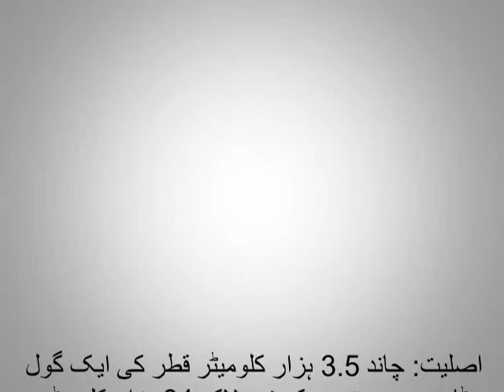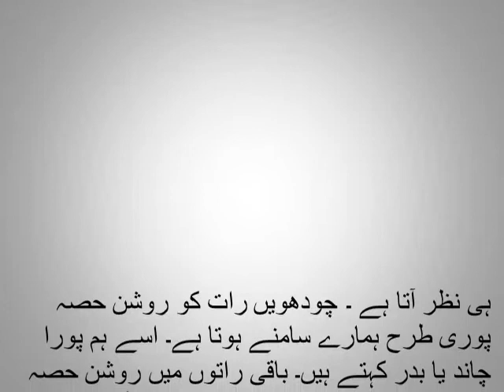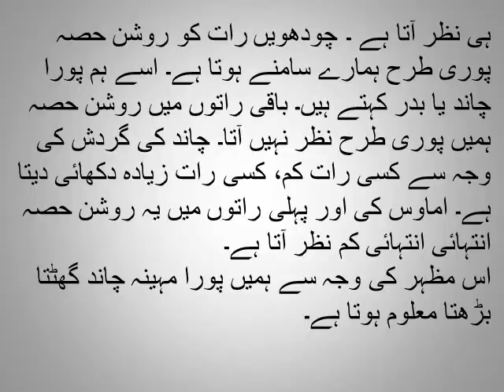پورا مہینہ چاند چھوٹا بڑا کیوں ہوتا ہےSCIENCE 3 فلکیات سب کے لئے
غلط فہمی نمبر3
پورا مہینہ کبھی چاند چھوٹا اور کبھی بڑا ہوتا رہتا ہے۔
اصلیت: چاند 3.5 ہزار کلومیٹر قطر کی ایک گول چٹان ہے جو زمین کو تین لاکھ 84 ہزار کلومیٹر دوری سے گردش کر رہی ہے۔ سورج کی دھوپ زمین پر بھی پڑھتی ہے اور چاند پر بھی۔ کیونکہ زمین اور چاند دونوں گول ہیں، اس لیے دھوپ پڑنے سے ان کا آدھا حصہ روشن ہو جاتا ہے جبکہ باقی آدھا حصہ تاریک رہتا ہے۔ روشن حصے پر دن کا سماں جبکہ تاریک حصے پر رات چھا جاتی ہے۔
زمین سے رات کے وقت چاند کا بس روشن حصہ
ہی نظر آتا ہے ۔ چودھویں رات کو روشن حصہ پوری طرح ہمارے سامنے ہوتا ہے۔ اسے ہم پورا چاند یا بدر کہتے ہیں۔ باقی راتوں میں روشن حصہ ہمیں پوری طرح نظر نہیں آتا۔ چاند کی گردش کی وجہ سے کسی رات کم، کسی رات زیادہ دکھائی دیتا ہے۔ اماوس کی اور پہلی راتوں میں یہ روشن حصہ انتہائی انتہائی کم نظر آتا ہے۔
اس مظہر کی وجہ سے ہمیں پورا مہینہ چاند گھٹتا بڑھتا معلوم ہوتا ہے۔
Micro stories by Gulzar Malik
food recipes
food recipe
recipes-ready-in-under-30-minutes/
food recipes easy
food recipes for kids
food recipes Indian
food recipes videos
food recipes for dinner
food recipes with pics
food recipes with pictures
easy cooking recipes for beginners
easy cooking recipes for beginners to learns cooking
family recipes for beginners
healthy cooking for beginners
quick, easy healthy meals
Recipes
imran khan breakfast
imran khan - youtube
Where does Keyword Tool for YouTube get keywords from?,Keyword Tool pulls keyword suggestions from YouTube autocomplete,How to understand keyword popularity on YouTube?,How to use keywords to get more YouTube video views?,How to subscribe to Keyword Tool Pro?,How do you make tags for YouTube videos?,best tags for youtube videos,popular youtube tags list,tags finder,asmr,markiplier,jake paul,pewdiepie,logan paul,music,jacksepticeye,despacito credit cards,
credit card,
credit score,
secured credit cards,
secured credit cards to build credit,
credit cards for bad credit,
credit score increase,
bad credit,
how to get a credit card with bad credit,
bad credit cards,
best secured credit cards for bad credit,
secured cards for bad credit,
secured credit cards for bad credit,
unsecured credit cards for bad credit,
good secured credit cards for bad credit,
css,
css exam,
css papers,
pcs vacancy,
inspector customs,
mcqs,